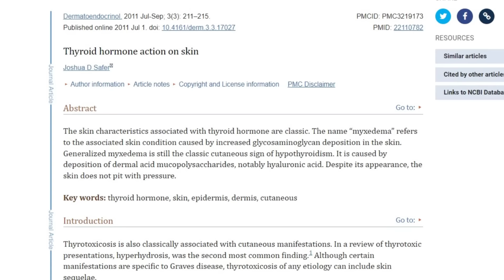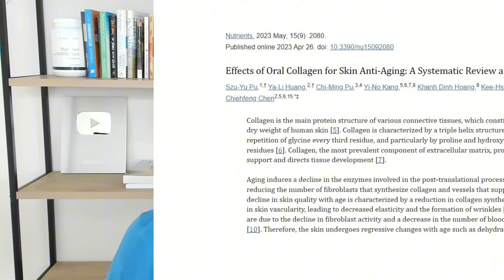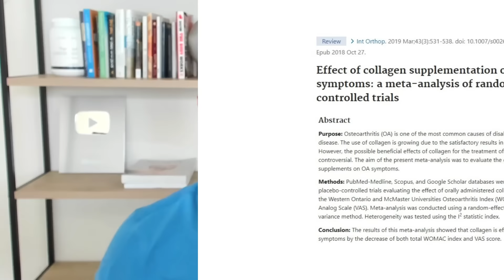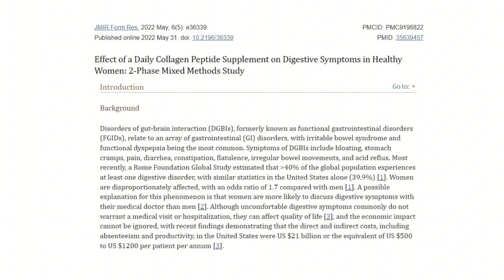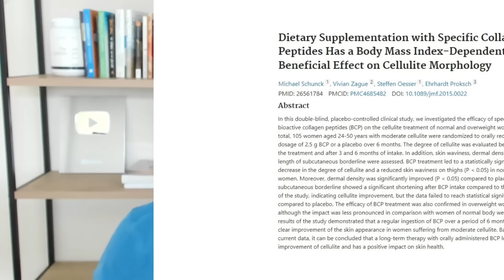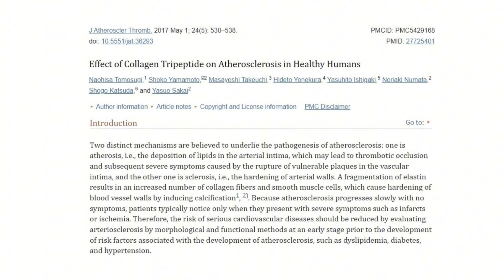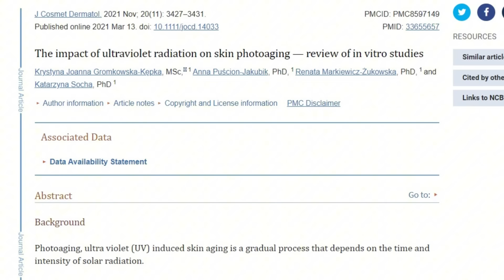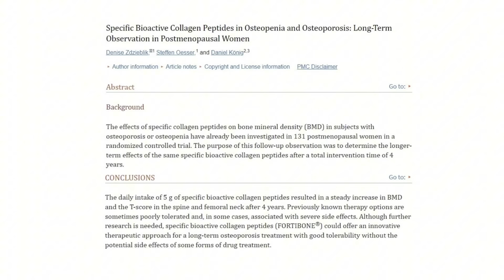Signs of LOW Collagen in Thyroid Patients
Having a thyroid problem can steal your beauty. How? By increasing collagen degradation and leading to accelerated aging. Luckily, this process can be stopped, but here are the signs to look out for if you think it's happening to you:

1. Wrinkling of the skin.

2. Less flexibility and mobility.

3. Joint pain.

4. Gastrointestinal problems.

5. Weakening of the muscles and slow muscle recovery.

6. Changes in hair texture.

7. Cellulite.

You can stop this process by slowing down collagen degradation AND by taking collagen supplements.

The collagen supplement that I use and recommend to patients can be found

Collagen supplements are great, but there are plenty of others that can help as well.